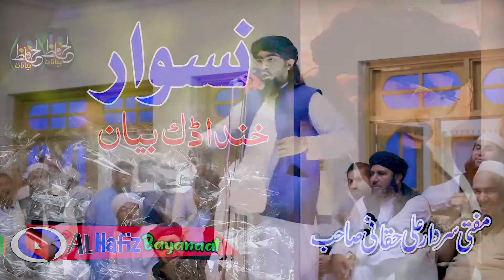نسوار بارہ کے خکلے بیان || Mufti Sardar ali Haqqni Saib || Pushtoo hd 2021 New Bayan